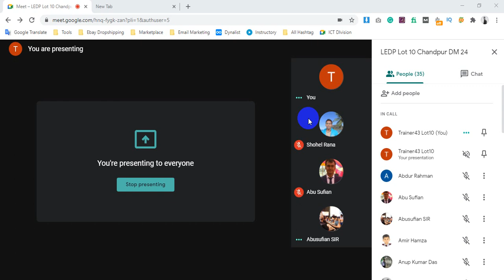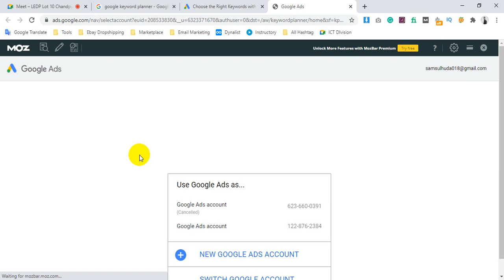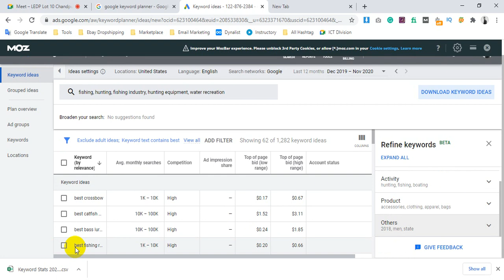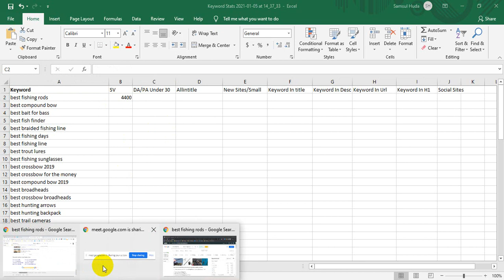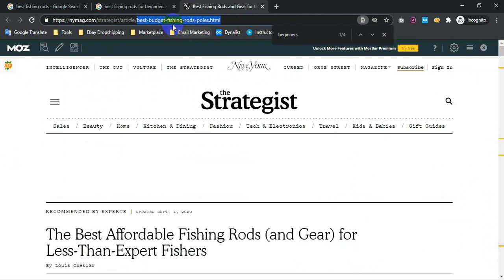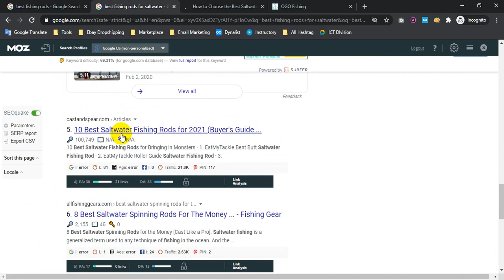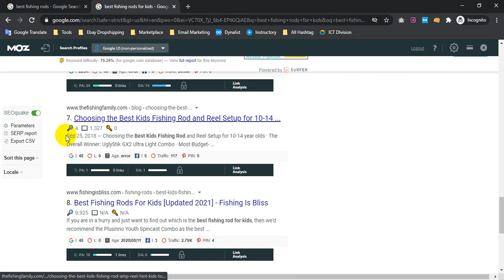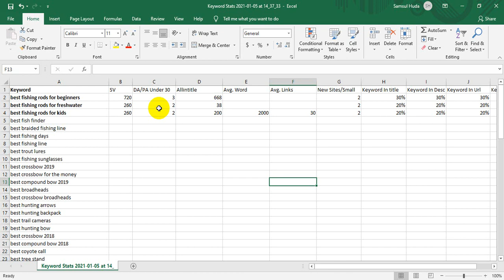Learn Affiliate Keyword Research - SEO | SamRank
Ultimate Keyword Research Guide for Amazon Affiliate Marketing, Niche Site Building | Digital Marketing Full Course | SEO

The most important part of launching a niche site is keyword research. If you don’t do it properly, your site will inevitably fail.
Many niche site projects fail because of some simple keyword research mistakes.
It is a FACT! However, if you follow this keyword research guide step by step, your chances of success with Amazon niche site will be high. I made thousands of bucks per month following this exact blueprint.

If you have any questions then you can send a mail through below Gmail.

Channel Owner:
MD SAMSUL HUDA
Certified Digital Marketer
Amazon Affiliate & SEO Course:
shorturl.at/cvI48